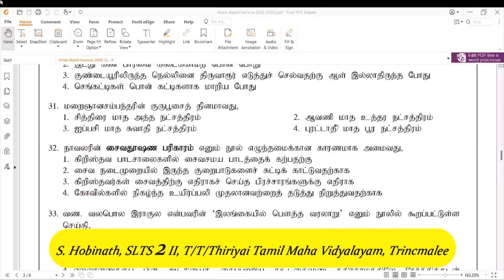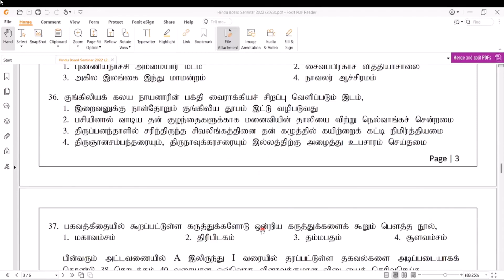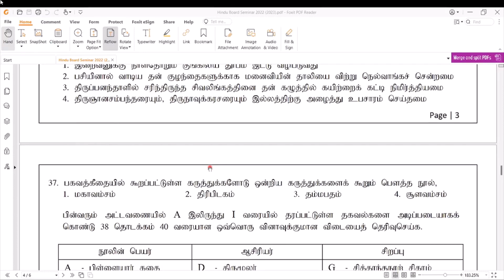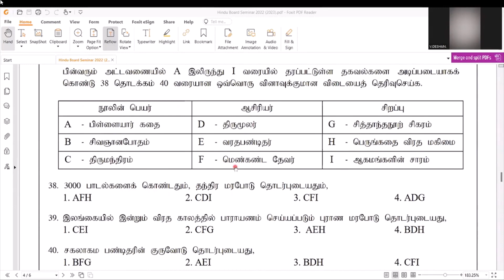GCE OL | saivaneri | online | seminar Day 3